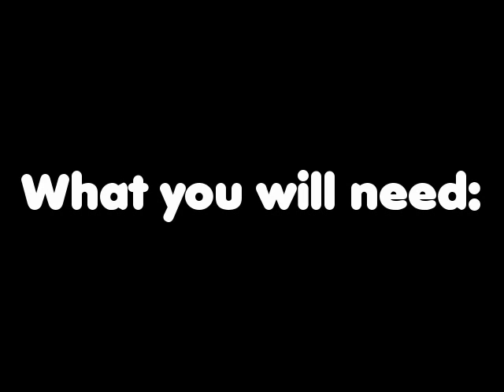Cute Envelope Nail Tutorial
You've got mail! Here is a cute envelope nail design that I thought I would share with you!